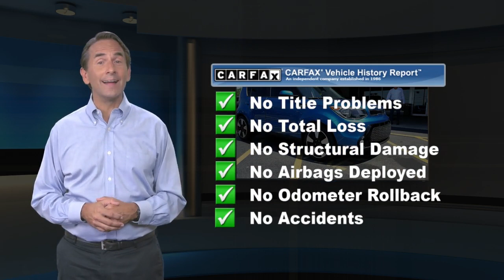Used 2016 Kia Soul +, Emmaus, PA M201009B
ONE OWNER, CLEAN VEHICLE HISTORY, 2 Sets of Keys!, Local Trade!, 2016 Kia Soul Plus, I4, 6-Speed Automatic, FWD, Carribean Blue, Black w/Cloth Seat Trim, 17 x 6.5J Alloy Wheels, ABS brakes, Air Conditioning, Front fog lights, Fully automatic headlights, Heated door mirrors, Remote keyless entry.This vehicle has been fully serviced by our service department with a 150-point inspection and is offered with a 6-Month/6,000-Mile limited comprehensive warranty. This is just part of what it takes to become Kelly Certified. All of our vehicles come with our 3-Day/150-Mile Money Back Guarantee and 30-Day/1,000-Mile Trade Out Policy. It is Live Market Priced by scanning over 40,000 websites to assure you of the best value for your money. Kelly Auto Group has been serving the Lehigh Valley since 1967 and was recently voted the Best Place to Buy an Used Vehicle in the Lehigh Valley by Morning Call's Reader's Choice Awards. Come see why our customers agree, you can Count on Kelly.

[RLVID:10555:63f5f0ae8d0a93a5:38b3dbfb6cb03582:1]